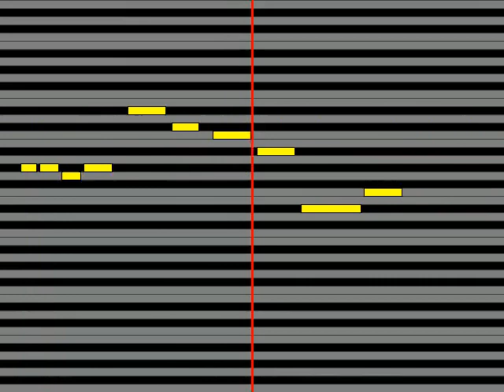【ガイドメロディ】 原田ひとみ Anicca